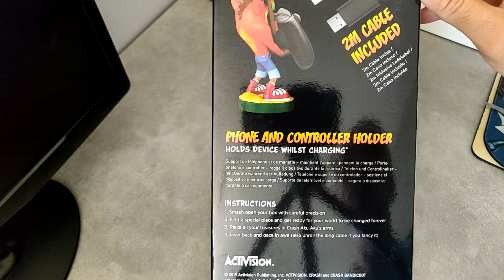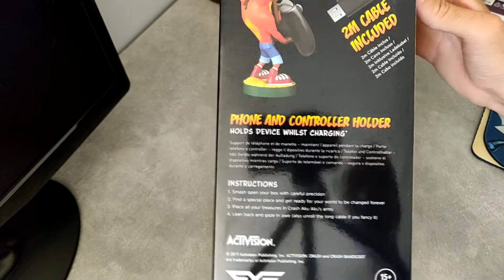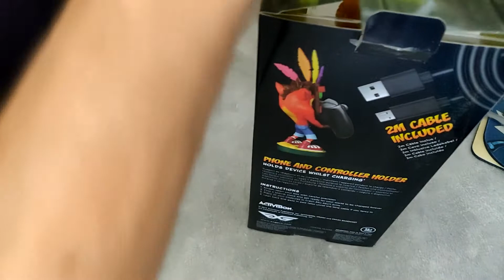Emu je déballe un cadeau qui me fait super plaisir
Salut tout le monde, après ces quelques mois d'absence, je reviens vers vous pour de nouvelles vidéos qui j'espère vous feront plaisir. Par avance désolé pour les petites erreurs, la reprise est un peu difficile, j'ai l'impression de recommencer @ zéro.

Période de confinement et Covid19 obligent, j'avais des priorités autre que ma chaîne Youtube.

Cette fois-ci j'espère que ce sera la bonne.

Par contre s'il vous plait, ne me demandez pas si tel truc ou objet ou pc... peut faire tourner un jeu (ce n'est qu'un exemple). Je veux bien essayer de vous aider un petit peu mais je ne peux pas aider tout le monde. Merci.